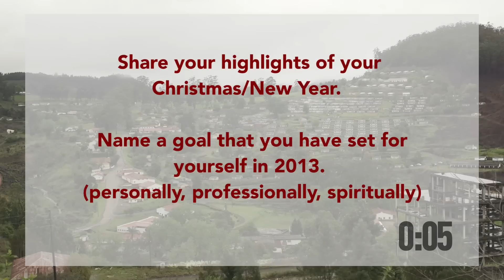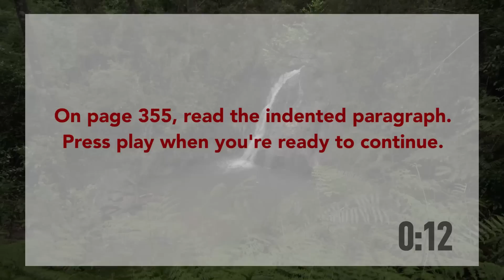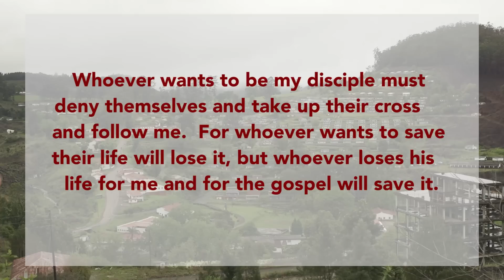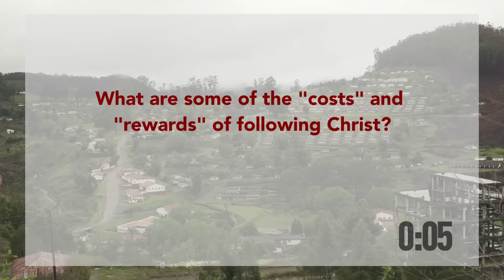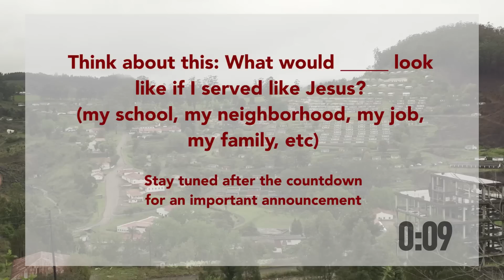The Story: Jesus, Son of God (1-13-13)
What does a collection of ancient books have to do with me? Find your place in God's story as we look at key parts of the Bible from Genesis to Revelation. Arranged chronologically, The Story weaves together God's plan from the beginning of time. Join us in discovering how the great plot of God's story corresponds with your story.